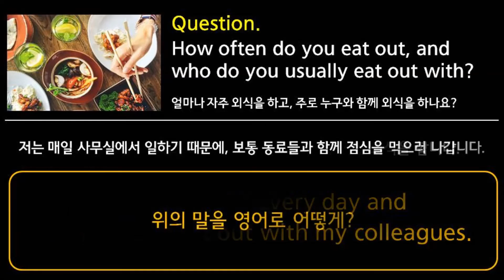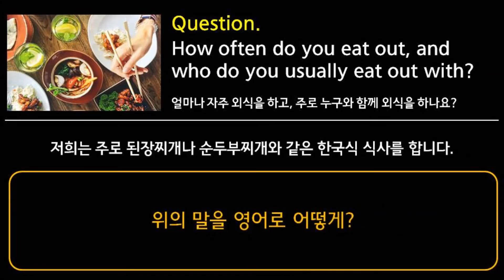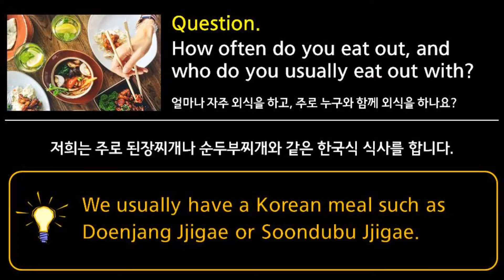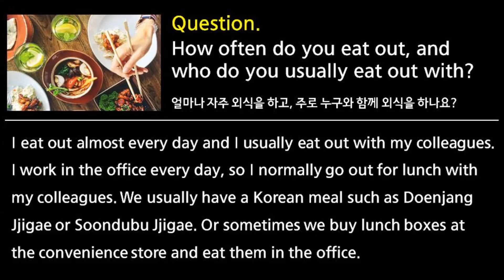하루 1문1답! 영어 말하기의 기적 - (기초편 66쪽) 외식에 관해 영어로 말하기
세상 모든 것에 대해 막힘없이 영어로 말한다!
'하루 1문1답 영어 말하기의 기적'은
'100개의 질문'에 '1분간 영어로 답변'하는 훈련을 함으로써
영어회화 필 표현 400개를 익히는 동시에
영어로 길~게 말하는 실력까지 키울 수 있는
'영어회화 집중 훈련 & 영어면접 대비' 영상입니다.

본 영상은 '하루 1문1답 영어 말하기의 기적' 교재와 함께 학습하시면 더욱 좋습니다.
아래 링크를 클릭하시면 교재 안내 페이지로 이동합니다.
(교재는 [기초편 / 확장편] 2권으로 구성되어 있습니다.)

[기초편 : 나 자신, 일상, 주변인, 취향, 직장, 경험, 추억에 대해 영어로 말하기]

[확장편 : 일, 문화, 사회, 인터넷, 스마트폰, SNS, 핫 이슈에 대해 영어로 말하기]

['하루 1문1답 영어 말하기의 기적' 훈련 영상 100개 한 눈에 보기]